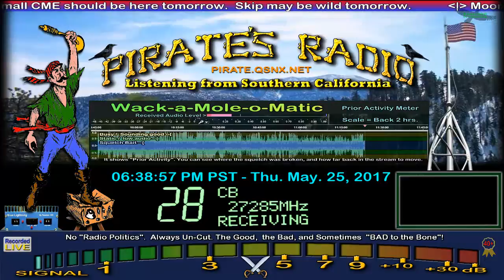GrimmReaper 121 OK, Austin 747 TX